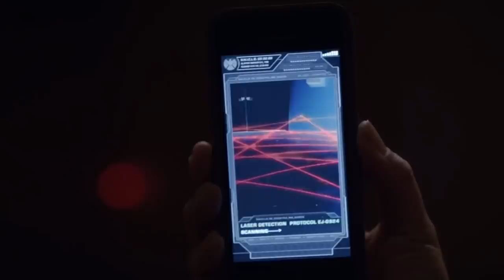Agents Of SHIELD Season 2 Episode 4 - TOP 5 WTF Moments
Agents Of SHIELD Season 2 Episode 4. Coulson and May vs HYDRA and Kraken. Marvel Inhumans theories and Robert Downey Jr Captain America 3